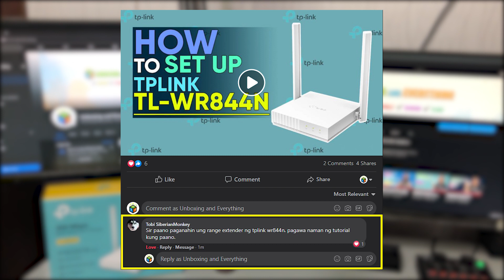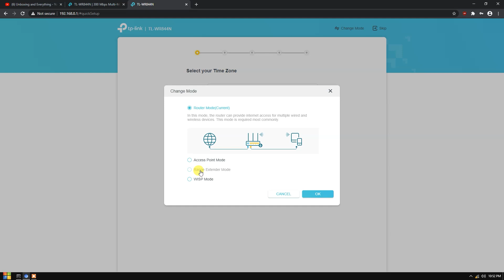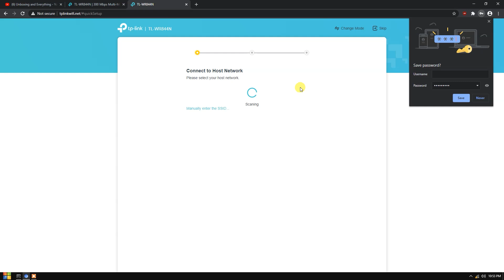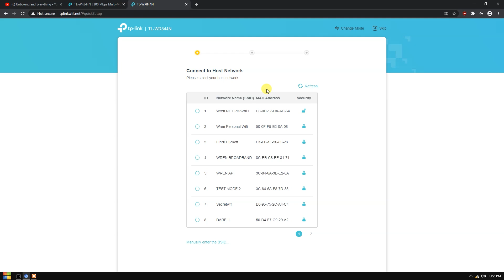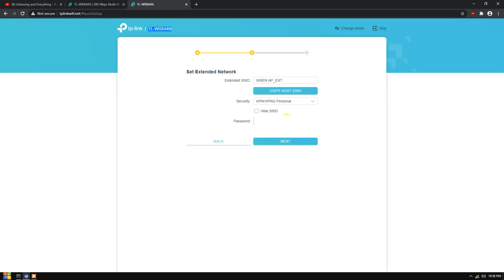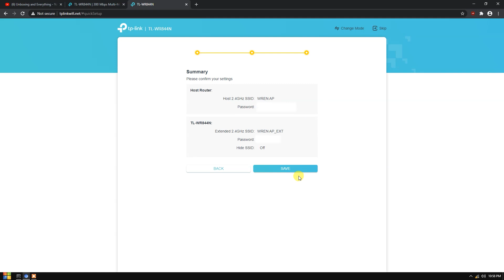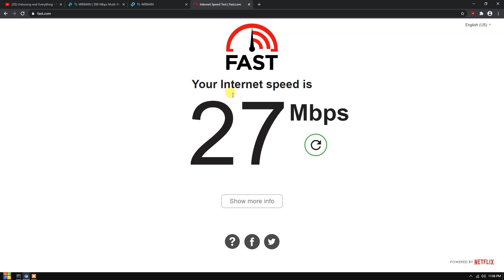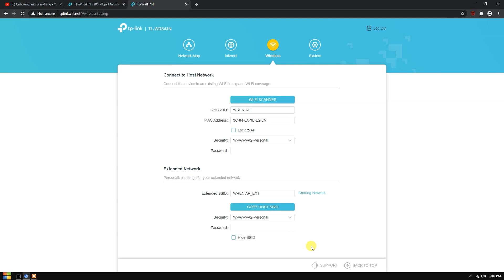Range Extender Mode Easy Step by Step Setup for TP-Link TL-WR844N with English Subtitle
Hi guys. Carlos nga pla uli ito. Gumawa ako ng set up tutorial uli pero range extender mode naman dahil request ito ng isang facebook user na nag comment sa facebook page namin. Sobrang easy lang ng set up nya guys. Kung my gusto pa kayong set up tutorial na gusto ipagawa as long as my product kami na pwede gawin nyo msg nyo lang kami sa facebook or mag comment nalng kayo sa video na inuupload namin kung sakali.